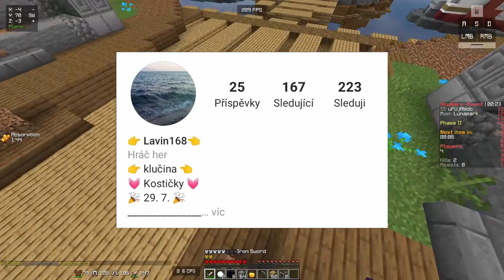Zas, a znovu! | Bigeho event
Vítej v popisku!
👉 Na kterém serveru jsem hrál? 👈
mc.qplay.cz
👉 Hosté, nebo lidé zmíněni ve videu 👈
Nikdo
👉 Písně použité ve videu: 👈
chill music
👉 Texture pack 👈
Henry's 1.14 pack